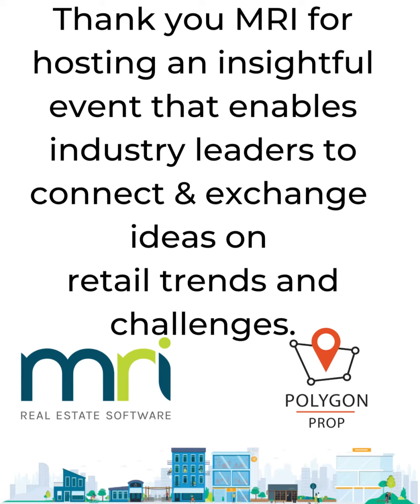Revolutionising Retail: Exclusive Insights from MRI Retail Leaders Forum on PolygonProp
During the panel discussion at MRI's Retail Leaders Forum, Francois Coetzer tells us what he discovered while working on the retail leasing proptech platform, PolygonProp.